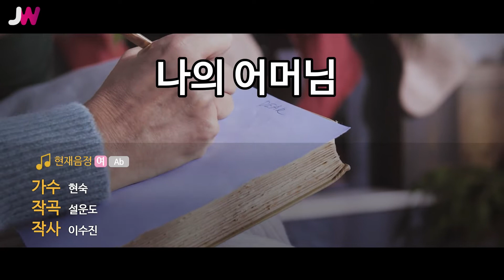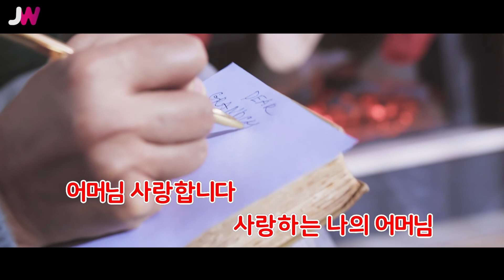[JW노래방] 나의 어머님 / 현숙 / JW Karaoke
번호 - 06152
제목 - 나의 어머님
가수 - 현숙